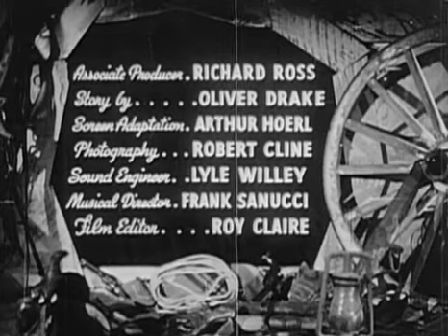Arizona Stage Coach (1942) Action, Adventure, Comedy-*Ray Corrigan, John 'Dusty' King, Max Terhune.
Movie info:
- Title: Arizona Stage Coach
- Also known as: Arizona Stagecoach
- Year: 1942
- Genre: Action, Adventure, Comedy
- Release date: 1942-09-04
- Length: 58 minutes
- Description: The Range Busters help a young man framed as the leader of an outlaw gang that has been holding up stage coaches.
- Storyline: In the midst of some friendly horseplay on their "Flying R" ranch, the Range Busters, Crash Corrigan, Dusty King and Alibi Terhune, are sobered by the arrival of a buckboard bearing their old friend Larry Meadows and his niece Dorrie Willard. Meadows seeks their aid against a gang of outlaws terrorizing his town. Ernie Willard, Dorrie's brother, has been taken in by Tex Laughlin who is using the Willard ranch as an undercover for his real occupation as a member of a gang of outlaws led by Tim Douglas, a supposed friend of the Willards.
- Language: English
- Rate: 5.5
- Director: S. Roy Luby
- Starring: Ray Corrigan, John 'Dusty' King, Max Terhune
- Full cast: Ray Corrigan, John 'Dusty' King, Max Terhune, Elmer, Nell O'Day, Charles King, Riley Hill, Kermit Maynard, Carl Mathews, Slim Whitaker, Slim Harkey, Steve Clark, Frank Ellis, Jack Ingram, Stanley Price